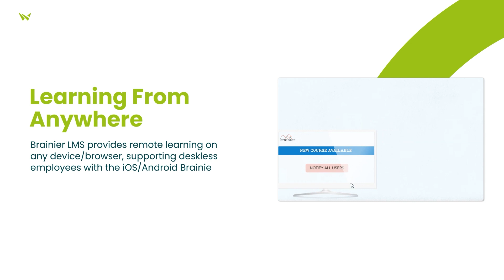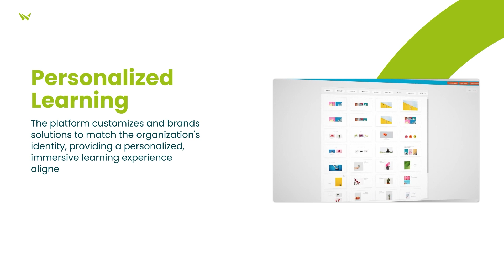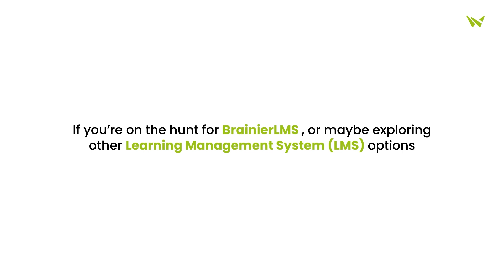🎓 Unlock the Future of Learning with Brainer LMS: The Ultimate Software Review 🎓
Welcome to our in-depth review of Brainer LMS, a cutting-edge Learning Management System that's changing the game for educators, trainers, and learners alike. With its user-friendly interface and powerful features, Brainer LMS promises to simplify the e-learning process, making it more engaging, efficient, and accessible. Whether you're looking to enhance your educational institution's learning environment or improve your organization's training programs, join us as we explore everything Brainer LMS has to offer.

🔍 WHAT YOU'LL LEARN:

Brainer LMS Overview: An introduction to Brainer LMS and its mission to transform online learning.
Features at a Glance: Dive into the key features of Brainer LMS, including course creation, learner management, gamification, and analytics.
Ease of Use: A walkthrough of the Brainer LMS interface, highlighting its intuitiveness and user-friendly design.
Customization and Scalability: Explore how Brainer LMS can be tailored to meet the specific needs of your organization or educational institution.
Integration Capabilities: Learn about the seamless integration options with other tools and platforms to enhance the learning experience.
Pricing and Plans: A detailed look at Brainer LMS's pricing structure to help you choose the right plan for your needs.
Pros and Cons: Our honest assessment of Brainer LMS's strengths and areas for improvement, based on thorough testing and user feedback.
Final Thoughts: Concluding remarks on whether Brainer LMS is the right choice for your e-learning initiatives.
🎯 WHO THIS VIDEO IS FOR:

Educators and academic institutions looking for a comprehensive LMS solution.
Corporate trainers and businesses seeking to improve their training programs.
E-learning professionals and content creators in search of a reliable and scalable LMS platform.
💡 WHY THIS REVIEW MATTERS:

To understand how Brainer LMS stands out in the crowded LMS market.
To make an informed decision about choosing Brainer LMS for your e-learning needs.
To get insights from an in-depth analysis and real-world application scenarios.
✏️ WE WANT TO HEAR FROM YOU:

Have you used Brainer LMS? Share your experiences and insights in the comments below!